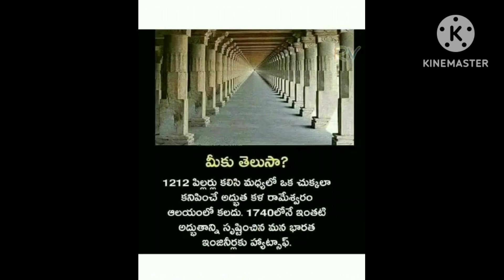నా భారతదేశం యొక్క శిల్పకళల గొప్పతనం